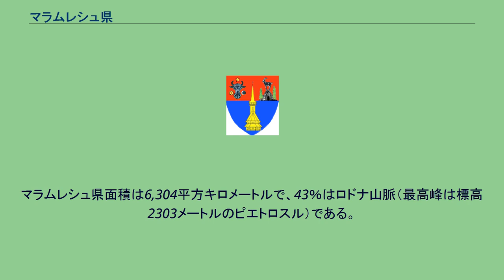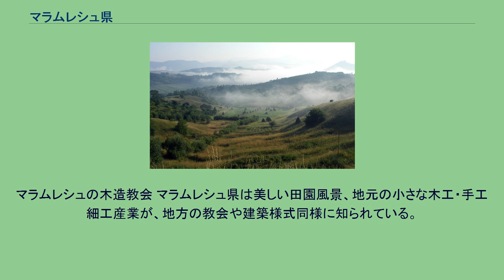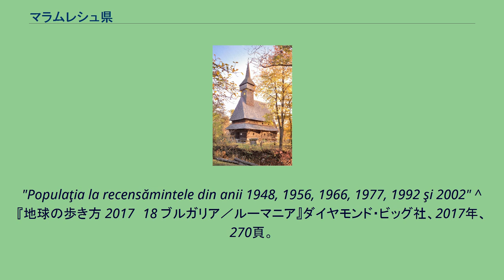マラムレシュ県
ヴァレニ村のイザ川の谷 マラムレシュ県 （マラムレシュけん、ルーマニア語: Judeţul Maramureş, ハンガリー語: Máramaros）は、ルーマニアの県。
県都はバイア・マーレ。
東はスチャヴァ県、西はサトゥ・マーレ県、北はウクライナのイヴァーノ＝フランキーウシク州、ザカルパッチャ州、南はサラージュ県、クルージュ県、ビストリツァ＝ナサウド県と接する。
2002年の調査では、県の人口は510,110人、人口密度は81/平方キロメートルだった。
マラムレシュ県面積は6,304平方キロメートルで、43％はロドナ山脈（最高峰は標高2303メートルのピエトロスル）である。
グトゥイ山地（Gutâi）・ツィブレシュ山地（Ţibleş）はロドナ山脈とともに、東カルパチア山脈の一部である。
県の残りの部分は丘陵、高原、谷である。
県内にはティサ川、イザ川、ヴィシェウ川、マラ川が流れる。
マラムレシュ県はのどかな田園と農業地帯の伝統をもち、共産主義体制時代にも産業化の波にさらされなかったことで知られる。
耕し、植え、収穫する、そして干し草作りと手を使う仕事といった単純労働が全てであった。
県は鉄以上にその他の金属を産出する、強力な鉱業の本拠地である。
共産主義時代、バイア・マーレ周辺に大型工業プラントが建てられ、過去に一帯は深刻な環境汚染に晒された。
しかし近年、市の産業活動が衰えたことから、一帯の汚染は以前よりましになってきている。
マラムレシュの木造教会 マラムレシュ県は美しい田園風景、地元の小さな木工・手工細工産業が、地方の教会や建築様式同様に知られている。
田舎の道路は多くが未舗装であるが、アクセスは容易である。
マラムレシュ県は2つの都市、6つの町、62の小自治体からなる。
^ National Institute of Statistics, "Populaţia după etnie" Archived 2009年8月16日, at the Wayback Machine. ^ National Institute of Statistics,
"Populaţia la recensămintele din anii 1948, 1956, 1966, 1977, 1992 şi 2002" ^ 『地球の歩き方 2017〜18 ブルガリア／ルーマニア』ダイヤモンド・ビッグ社、2017年、270頁。
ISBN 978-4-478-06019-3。